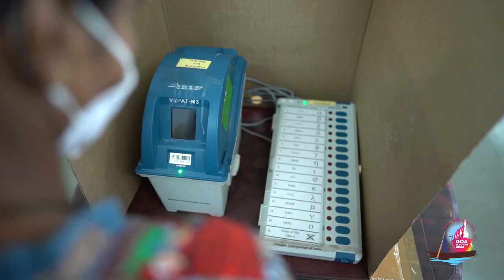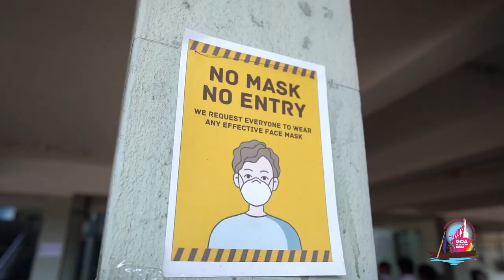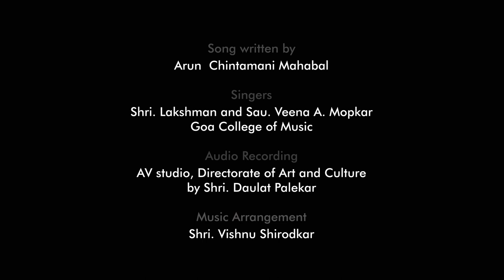Jaga Ho - Song by Arun Chintamani Mahabal sung by Shri. Laxman and Sou. Veena A. Mopkar.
Arun Chintamani Mahabal

Singers
Shri. Laxman and Sou. Veena A. Mopkar
Goa College of Music

Audio Recording
AV studio, Directorate of Art and Culture
By Shri. Daulat Palekar

Music Arrangement
Shri. Vishnu Shirodkar

Video Recording
DDLI Studio, Goa University
By
Shri. Sachin Patil
Shri.Kapil Mardolkar
Shri. Siddhesh Shelkar

Team DISHTAVO,
Directorate Of Higher Education